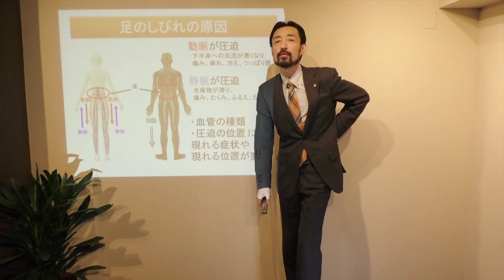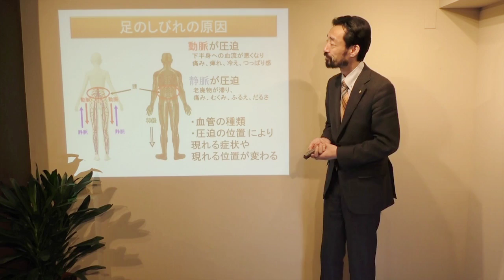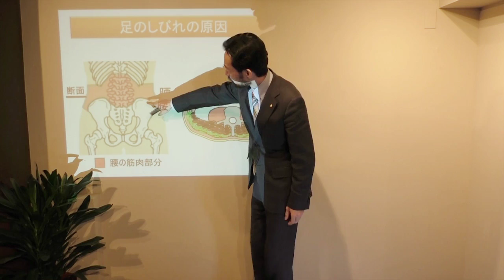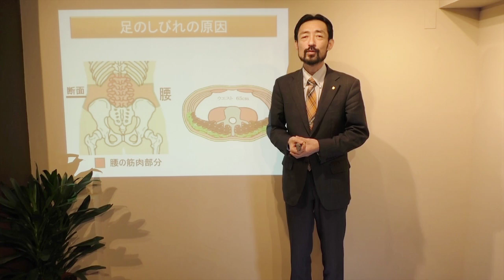足のしびれの原因と治し方・治療法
らくらく改善法の動画【くわしくはコチラ】↓
足のしびれのらくらく改善方法の動画は、上記ページより、いつでも見ることができます。